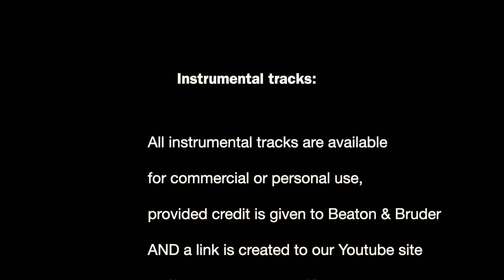Instrumental Rockin' Like Holly Do Video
Rockin' Like Holly Do - Instrumental - copyright Beaton & Bruder 2023

This music is available to our subscribers free for commercial and personal use provided users credit Beaton & Bruder, AND link back to this channel.